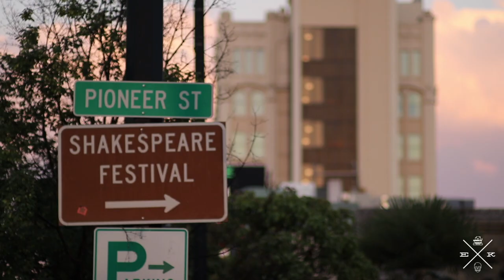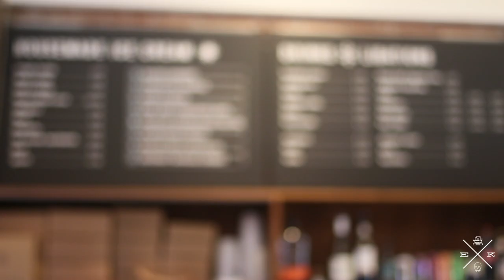Bakeshop Bites: Inside Mix Bakeshop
I sit down with Kory from the cozy, beautiful Mix Bakeshop here in Ashland, Oregon. Mix is the real-life inspiration behind Torte, the mother/daughter-owned bakeshop featured in my Bakeshop Mystery Series. Watch as I quiz Kory on what running a bakeshop is like, challenges that he and the staff face at the bakery, and just how close to reality things are in my cozy mystery series.

If you ever find yourself in Ashland, be sure to visit Mix -- either at their location on the plaza (the inspiration behind Torte) or their new location near SOU.

Til Death Do Us Tart
Live and Let Pie (coming Dec 31, 2018!)

🍻💀 SLOAN KRAUSE MYSTERY SERIES 💀🍻
The Pint of No Return (released Oct 2, 2018!)

Sloan will return in 2019 in book #3 in the series, which is in editing right now!

If you are new to my channel here's a little bit about me: I'm Ellie Alexander (also writing as Kate Dyer-Seeley). I'm a proud mom, wife, and mystery author living in the beautiful small town of Ashland, Oregon tucked into the mountains of the Pacific Northwest. I write multiple mystery series for both St. Martins Press/Macmillan and Kensington Books. I love being able to share my experiences and knowledge with readers and fans through video and will be posting new ones every week, so make sure to SUBSCRIBE so you don't miss anything!

Happy reading,
Ellie